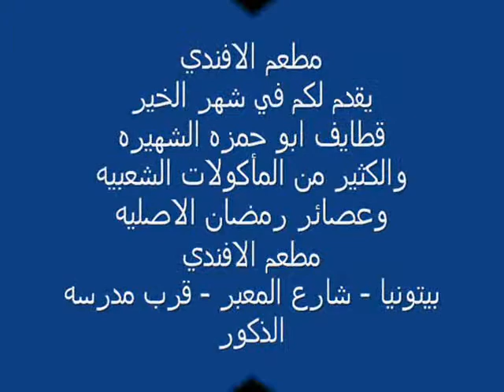مطعم الافندي بيتونيا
نقدم لكم أشهى وألذ المأكولات الشعبية

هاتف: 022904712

بجانب دراي كلين الافندي